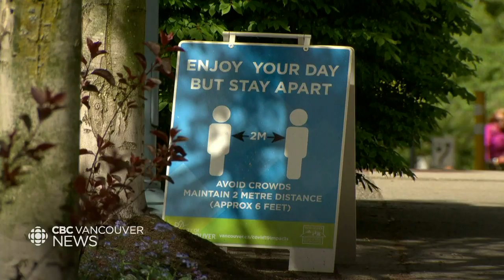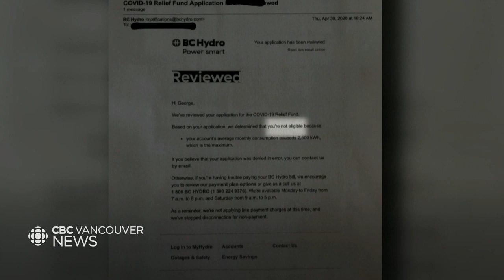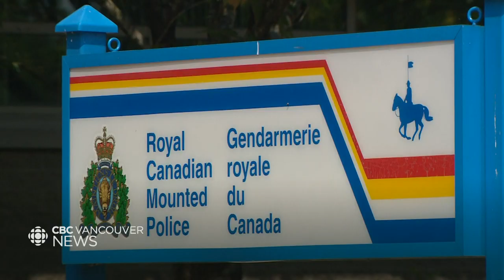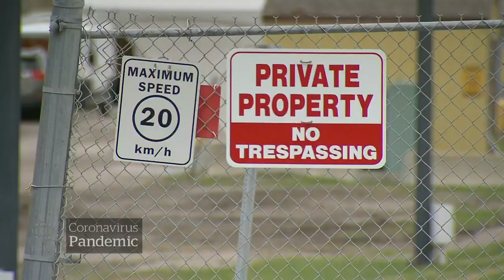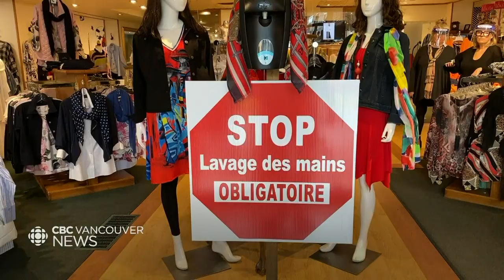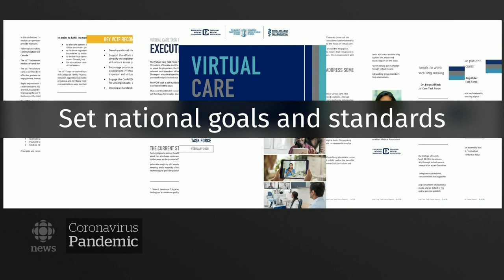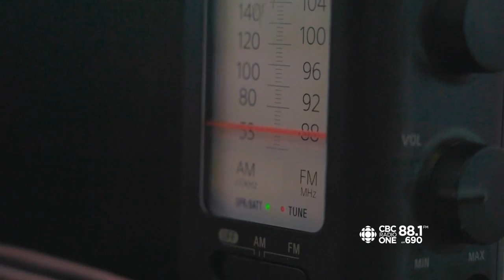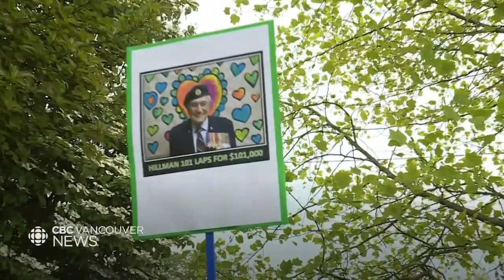WATCH LIVE: CBC Vancouver News at 6 for May 4 — COVID-19 Modelling & ATV Accident